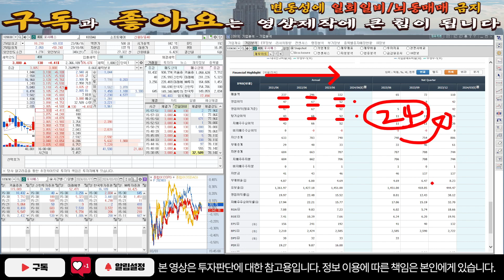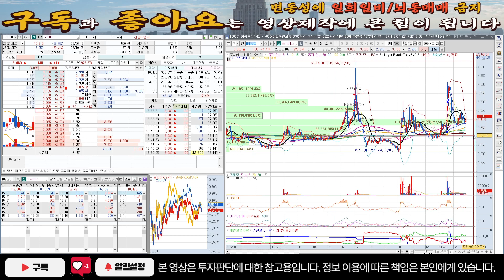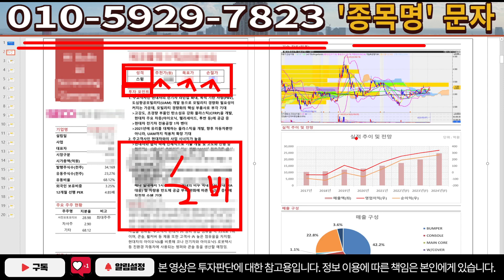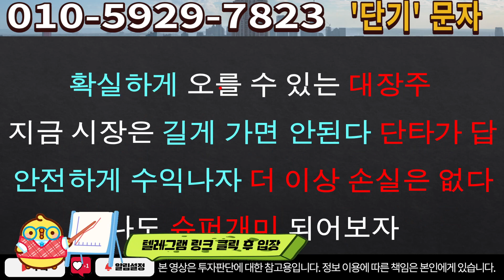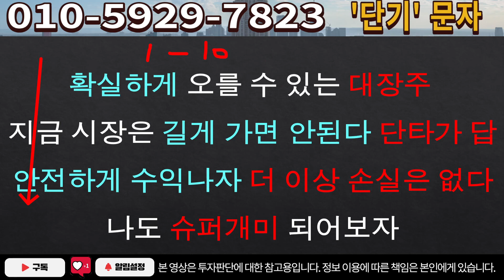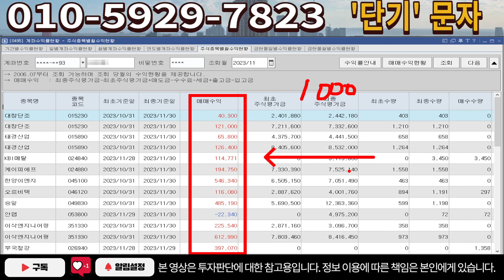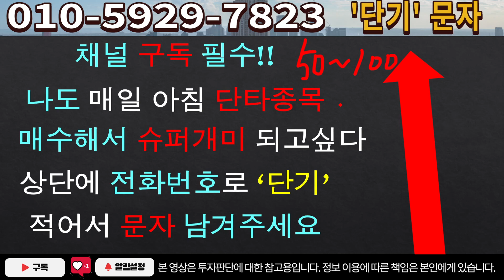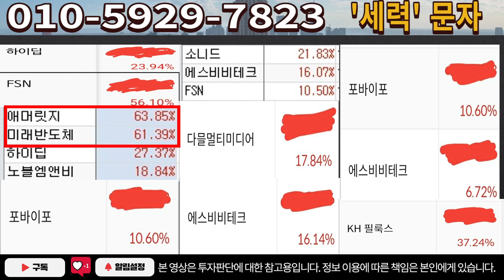[주식]포시에스 - 드디어! 드디어! 드디어! 이거 정말 장난아닌데요!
실시간 구독자소통 카톡방 투자정보 텔레그램